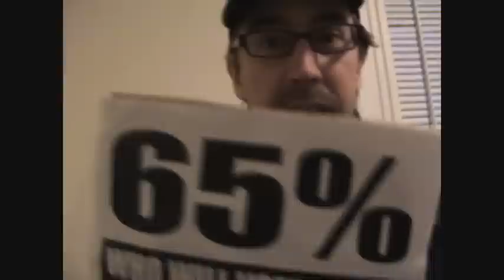BostonFreedomRally.Com Call To Action: Framingham, Methuen, Quincy, MA.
City and town officials across the state are scrambling to pass RE-CRIMINALIZATION BY-LAWS that would make pot smokers criminals again.

Quincy, Framingham, and Milford are already very close to passing these measures. Worcester city counsil was the first to vote on it, we won in Worcester.

Will your town follow? for the latest news!

Tell your town governments to keep marijuana DECRIMINALIZED and not RECRIMINALIZED!

Be there with us this Tuesday Night, 7PM on the streets in front of Quincy City Hall and then inside for the city counsil hearing!

Featuring Mike C, Scott Gacek, Oak Lonetree and Girls4Ganja at 4am in Waltham, Miss Micaela and So Fine Sara.

Quincy City Council:
RECRIMINALIZATION HEARING PROTEST

1305 Hancock St, Quincy, Massachusetts 02169

Date: Tuesday, January 20, 2009
By MBTA: Red Line (Braintree Train) to Quincy Center. City Hall is behind the T Station on Hancock Street.

Despite the 63% margin of voters who said "yes" to Question 2, Quincy will be looking to RECRIMINALIZE MARIJUANA on Tuesday, January 20, when they meet at 7pm. If they are successful, Quincy will be the first town in Massachusetts to do so since Question 2 passed.

This could open the door to more towns following suit.

Last week, the Worcester city council voted 7-4 AGAINST recriminalizing marijuana. If it is defeated in Quincy, it will show lawmakers across the state that decriminalization was the right choice, and that the voters knew what they were doing when they said "YES." DONT LET YOUR VOICE GET SILENCED BY THE "REEFER MADNESS MENTALITY" OF YOUR LOCAL GOVERNMENT.

Come stand with our brothers and sisters in Quincy, and lets end this recriminalization movement now.

Calling out Quincy Mayor Thomas Koch, Methuen Mayor Manzi and any other paid politician ruling against the vote of the majority who feel like nobody should ever be arrested for using cannabis!

Patriot Ledger Letter to Editor about Protest/Rally!